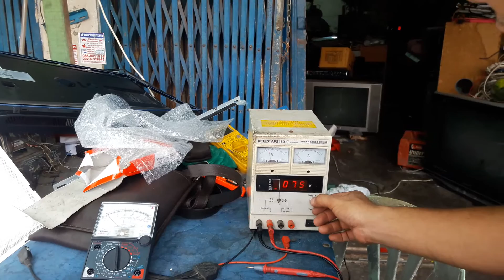แนวทางการตรวจเช็คซ่อมทีวี LCD TV LG รุ่น32LB563Dอาการภาพมืดมีเสียงตอนที่5